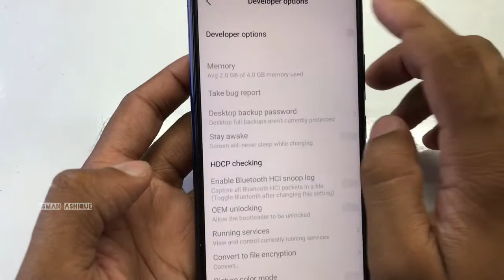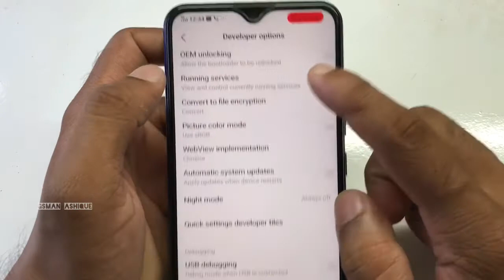Vivo Y15 How to Enable USB Debugging | GSMAN ASHIQUE